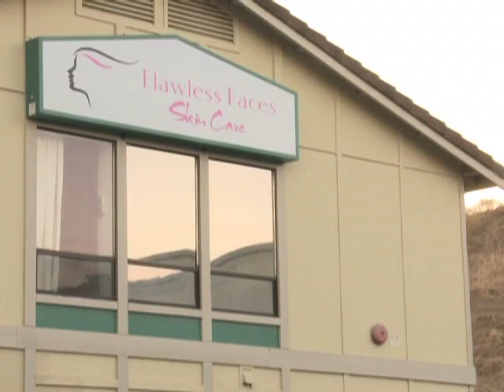NA AN2310 SSE Flawless